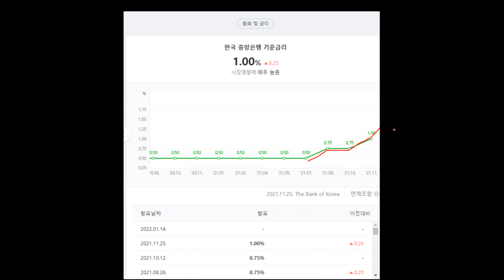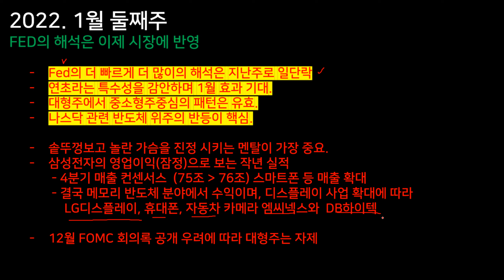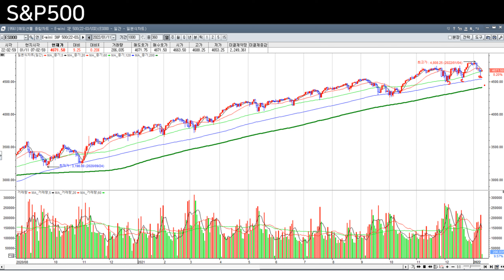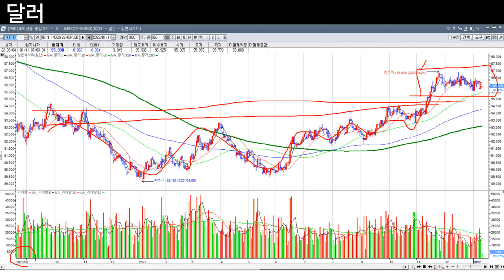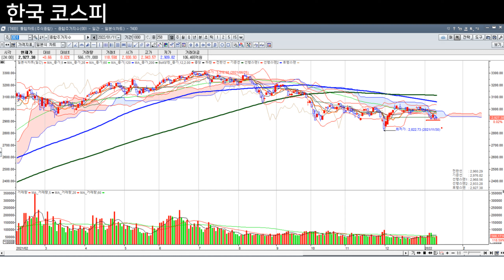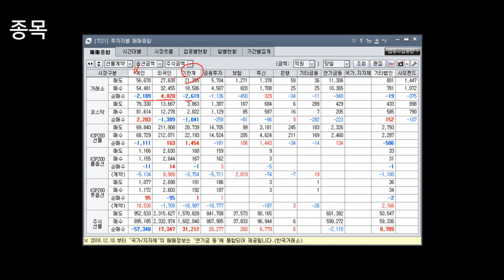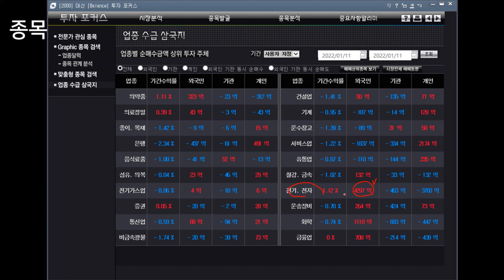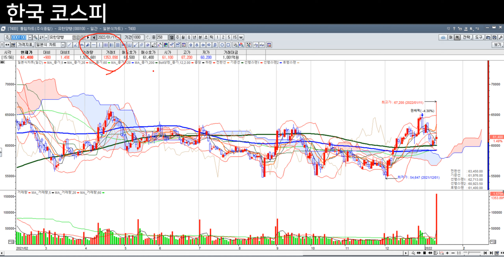유한양행 먹는 코로나 치료제 수혜와 상장 이슈